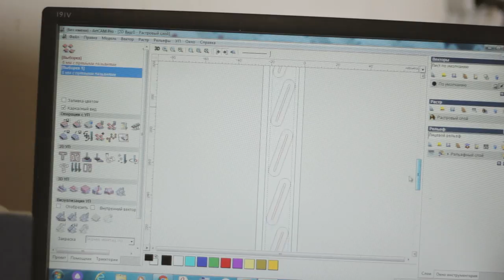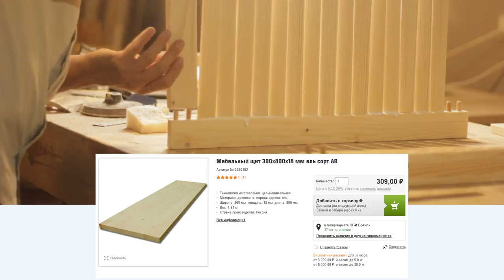🤟Теперь фасады делаю сам 🤟 Фасад жалюзи на ЧПУ 🤟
Всем привет.
Продолжаю изучать свой ЧПУ станок. В это раз хочу его испытать и проверить как он справится с фрезеровкой фасадов жалюзи. ЧПУ бюджетный, он отлично справился с этой задачей. Сейчас такие фасады для кухни опять в моде.
А так же немного посчитал себестоимость таких фасадов. У меня получилось 240 руб. себестоимость, а цена готового такого фасада в магазине около 700 руб.